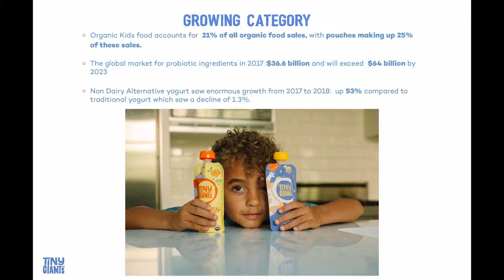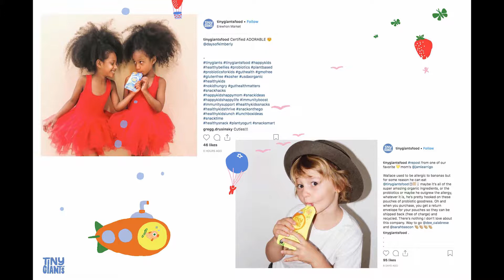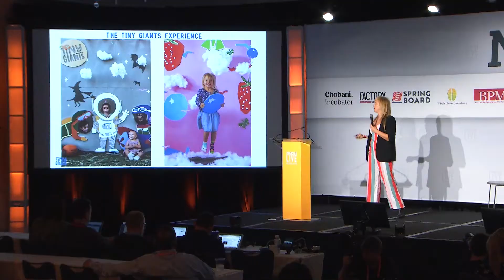Pitch Slam Vol. 5 - Tiny Giants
Recorded during NOSH Live Winter 2018.